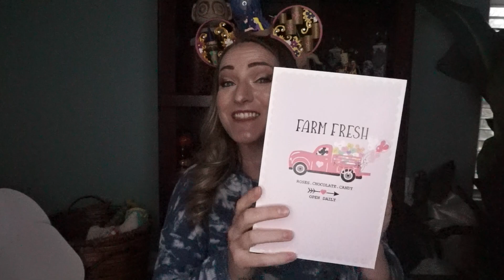BEST BIBBIDI BOX!!! ULTIMATE MAGIC BIBBIDI BOXES UNBOXING!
Guys! this box was the best hands down! I loved it so much!

HIVE: @Christy’s Corner

For Disney, Harry Potter or Christy’s Corner merch visit Welcome to the Simple Life

Pineapple Clothing:
Code: chrmill

Please visit my partner channels at:
My Equipment and editing tools:
stabilizer - igadgitz
Sony A5100
Splice
iMovie
PicsArt
GoPro editor